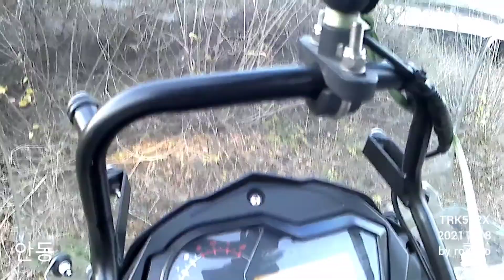BENELLI TRK502X 20211118-2 일상주행 by rockgo(2박3일 1100km - 1일 괴산 주유~문경~예천~안동)